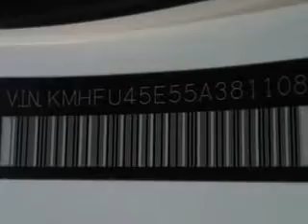2005 Hyundai XG350 Beach Cars West Palm Beach, FL 33409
Hyundai XG Imagine driving this  Powder White Pearl   Hyundai Xg350 4 Dr Sedan, equipped with a 6 Cylinder engine and an automatic transmission. Enjoy this great car with features like Remote Power Door Locks, Leather Upholstery, 5 Passenger Seating, Heated Outside Mirrors, Rear Air Conditioning, Leather Wrapped Steering Wheel, Leather Upholstery, Power Driver and Passenger Seating, Alloy Wheels, Rear Bench Seat, Auto-Dimming Mirrors, and much more. Enjoy the drive and have peace of mind in this  Hyundai Xg350. See us at Beach Cars today!VIN:KMHFU45E55A381108

Beach Cars
1441 North Military Trail